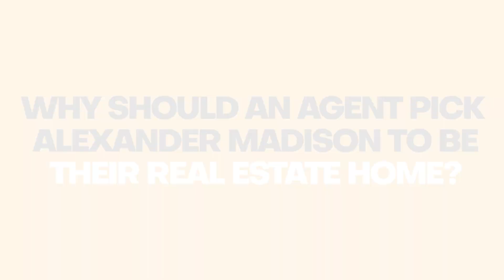Alexander Madison Realty- Broker Testimonial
Alexander Madison Realty
Headquarters:

Long Beach Satellite Office:
780 Long Beach Blvd, Long Beach, NY 1156

Alexander Madison Realty is an innovative real estate company with a specialty in marketing and residential sales of properties. Why are we different? With over 20 years of experience in the real estate industry, our expert team understands the complex fluctuations in the market and how they can affect the sale of any real estate investment. Comprehending these trends on a large-scale makes a big difference. This allows our company to take advantage of specific strategies to keep sellers and buyers motivated.

Our clients know that their listings are top priority. We ensure this by using enhanced proprietary software systems that track data and advertising response, therefore providing heightened visibility for your listing. We track this data hourly and make adjustments as needed, allowing you to sell your home quickly and at the right price.

Our company is headquartered in Merrick, NY. We feature a culture of confident, educated and highly-knowledgeable agents who are centered toward development and growth. Spanning from Montauk to Manhattan, from the North Shore to the South Shore, we work hard to get your home sold by agents who have an intimate knowledge about the surrounding communities. We are known for providing our clients with a state-of-the-art experience from start to finish. This is evident by our repeat clients who return again and again since they know they will receive excellent, refreshing, and an empowering service, that only comes from experience and integrity.